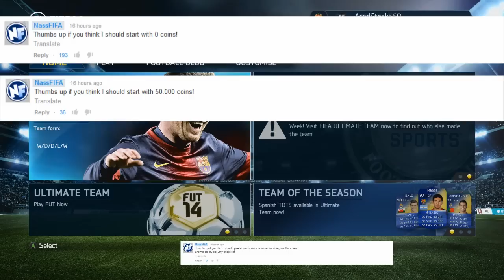Road to TOTS Ronaldo | ''First Coins! CL-Final!'' #2 | FIFA 14 Ultimate Team Trading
FIFA 14 Ultimate Team Trading | How To Make Coins On The Console During TOTS
700 likes for the next episode tomorrow?!

This is my Road to Team Of The Season Critiano Ronaldo on FIFA 14 Ultimate Team, it is a trading series and I'll also show you how to make coins on FIFA 14 Ultimate Team, I'll be trading myself up to the 97 rated Portugese 5 star skiller beast Cristiano Ronaldo who plays for Real Madrid in the Spanish Liga BBVA as a Left Winger.

Or if you can't be arsed to read that little story its basically a FIFA 14 Trading Series to TOTS Ronaldo! xD